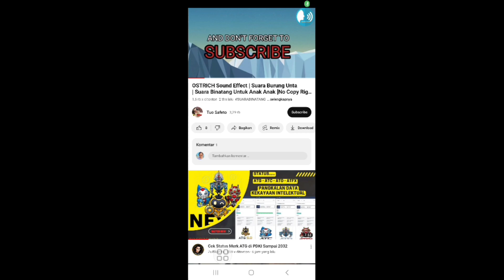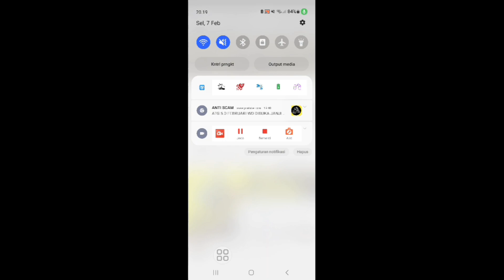One hour of amazing animal moments